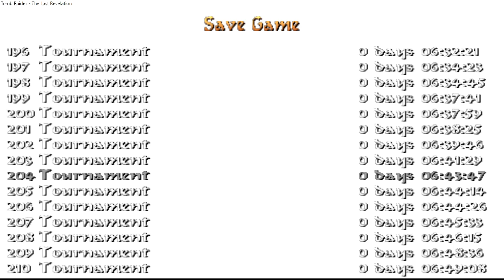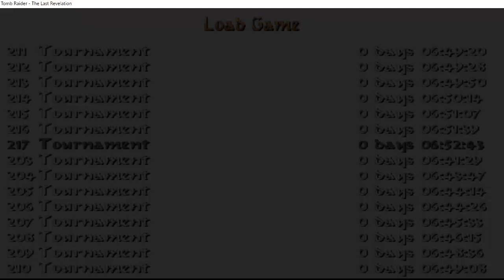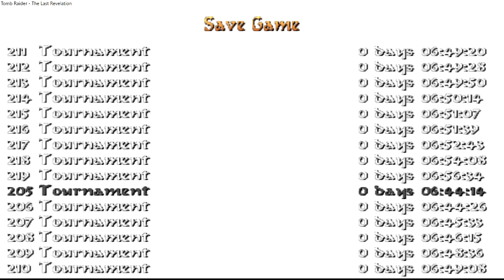Legend of the Golden Scorpion by EssGee (Part 17)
For the full playlist of my playthrough of the TRLE, Legend of the Golden Scorpion by EssGee